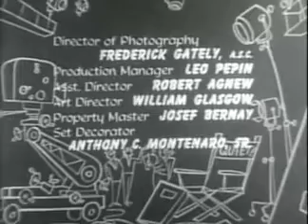OZZIE AND HARRIET, Halloween Party